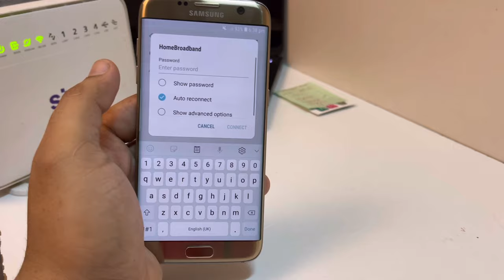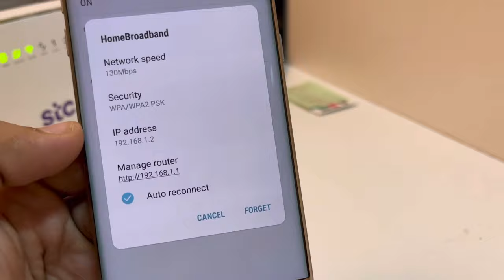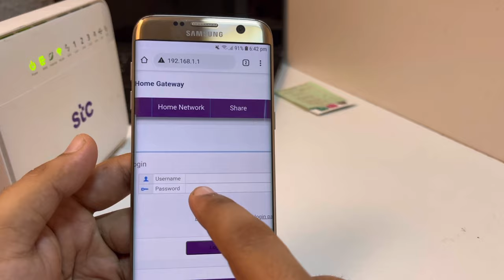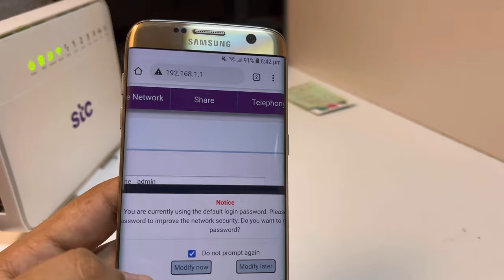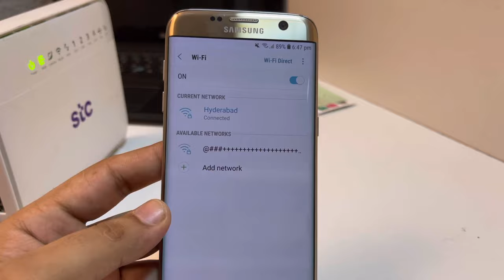STC Wifi { Router } Ko Reset Kaise Kare & Password Kaise Change Kare. janiye Full Detail me. { Hindi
STC Wifi { Router } Ko Reset Kaise Kare & Password Kaise Change Kare. janiye Full Detail me. {Watch Now In HINDI }

STC Wifi { Router } Ko Reset Kaise Kare & Password Kaise Change Kare.
Is video Me Apko Full Deatail Mil Jayegi,

Hello Dosto!
Naya channel hai Please support kare.     { Thank you So much }